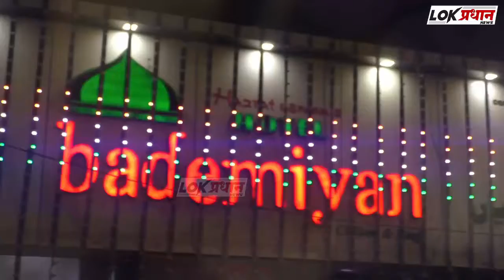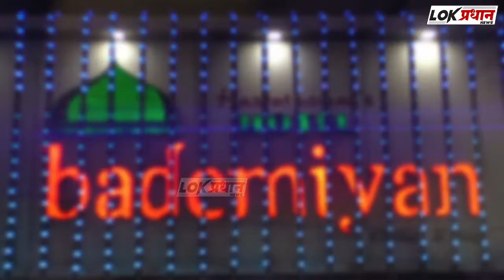सिध्दीविनायक विद्यामंदिर गुंजेगाव मध्ये बैलगाडी मधुन विद्यार्थ्यांचे स्वागत...